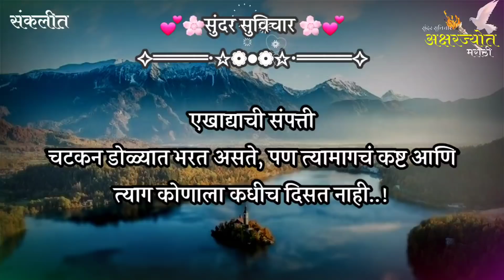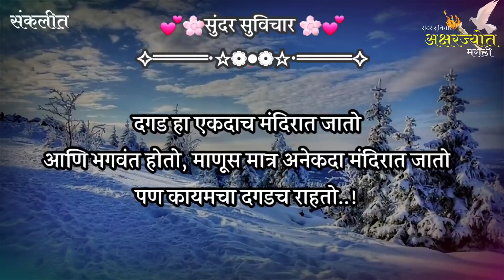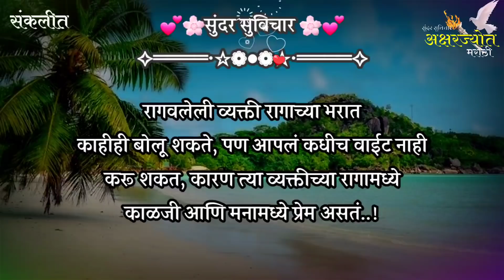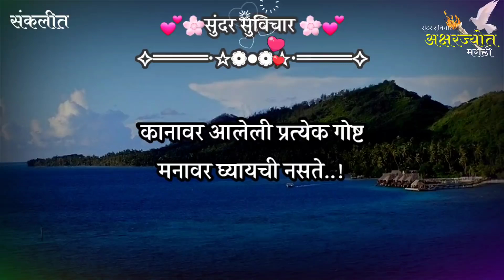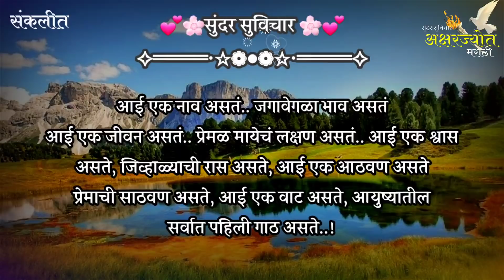Motivational Quotes | तुमचं चांगलं चाललेलं या लोकांना सहन होत नसतं, म्हणून | Part-578